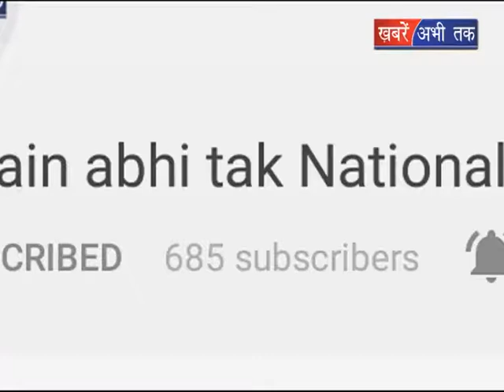कैबिनेट मंत्री का उद्योगपतियों के लिए समर्थन || Khabrain Abhi Tak Live